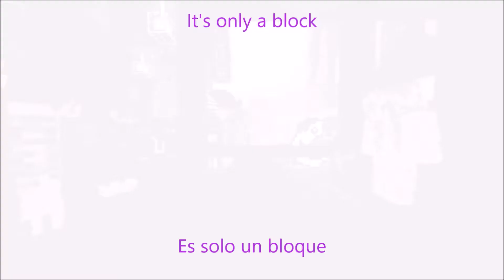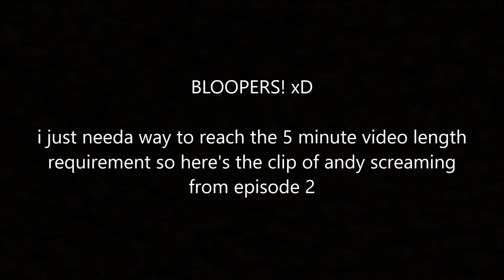Minecraft Let's Play: Episode 4 - Spanish Songs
spanish songs